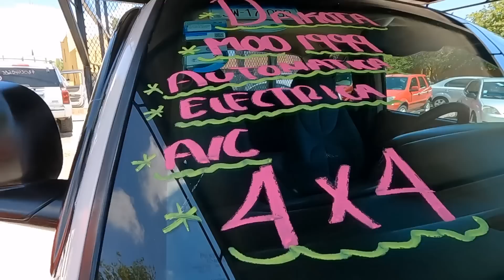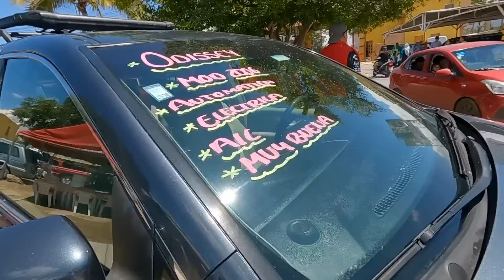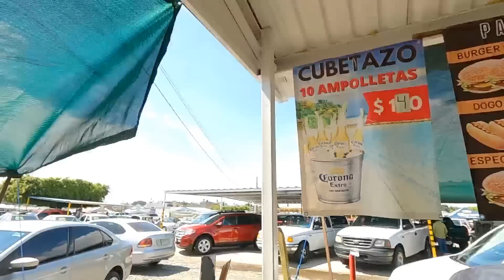camionetas en Tianguis Planetario Guadalajara